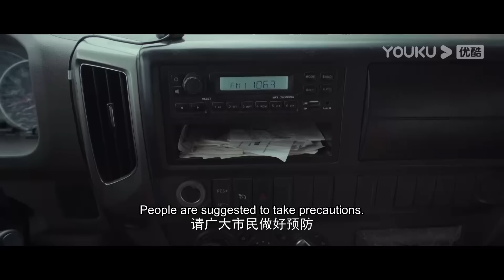【高光合集】基因公司改造生物出逃，爆发龙蛇大战！【异变暴龙 Metamorphosis】 | 惊悚/灾难/科幻 | 经典大本营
片名：【异变暴龙 Metamorphosis】

简介：凌晨的因基大楼内，保洁员打扫卫生时无意打开了秘密实验室内的铁笼，不料被“隐形”的暴龙袭击身亡。为了调查怪异巨蟒来源，野生动物学家阿梁来到前女友诗文所在的因基集团。诗文带阿梁参观公司时遇到暴龙的袭击，所有人临时跑到了安保屋避难。阿梁发现这些所谓的动物都是混合基因产生的“怪兽”，因此不仅要逃避暴龙的袭击还要拿到因基集团的所有数据。变异的暴龙异常凶狠，不仅有迅猛龙体型和残暴还有变色龙的隐藏肤色，使很多人葬生在此之手，阿梁发现了暴龙虽然凶猛但还是有变色龙的弱点：怕冷。虽然如此以阿梁一己之力仍然无法对抗如此庞然大物，突然阿梁萌生了一个办法——利用变异的巨蟒来对抗变异的暴龙，为自己找寻击败暴龙的突破口。